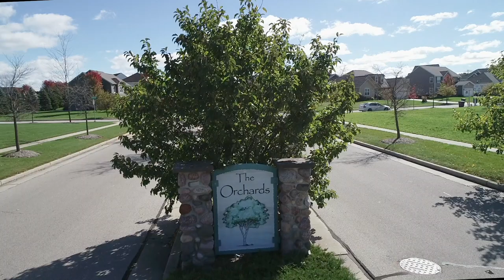The Orchards of Mukwonago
The Orchards of Mukwonago offers peaceful country living with proximity to all modern amenities.

Many residential lots, situated on rolling orchard lands, offer views of the surrounding country landscape. Take a walk across the street to The Elegant Farmer and browse the expansive selection of local produce, baked goods and gourmet pantry staples. Experience the eclectic shops of downtown Mukwonago, located minutes away via Hwy ES. Mukwonago and East Troy offer excellent school systems, shopping areas, community festivals and events throughout the year. Easy and close access to I-43 means downtown Milwaukee is a mere 35 minutes away.